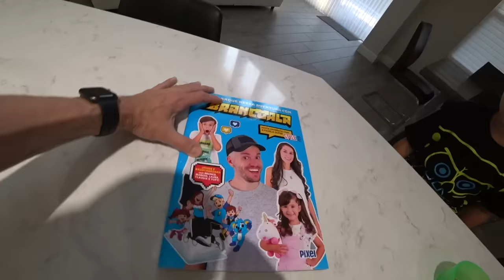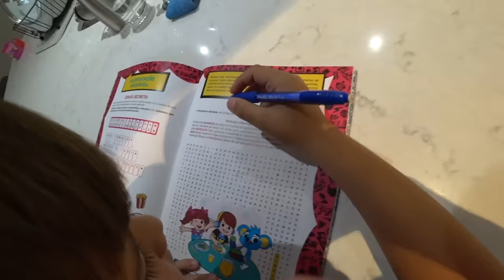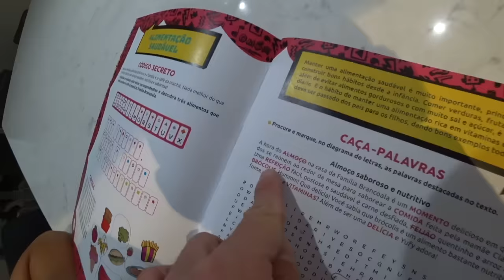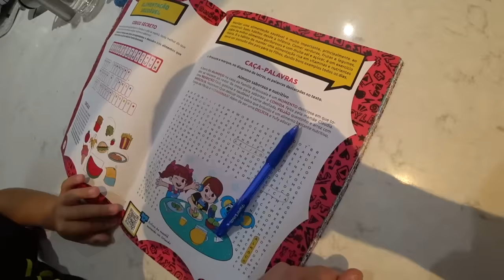ROTINA DA MANHÃ EM DIA DE ESCOLA NOS EUA 🇺🇸 Família Brancoala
Rotina da manhã em dia de escola nos Estados Unidos com Marcos e Laura.